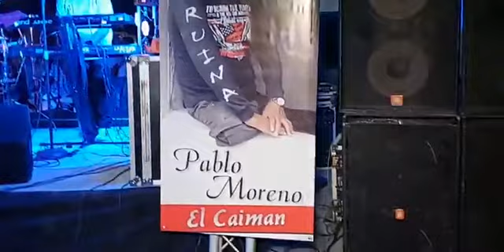Grupo LA RUINA tributo al Caiman Pablo Moreno